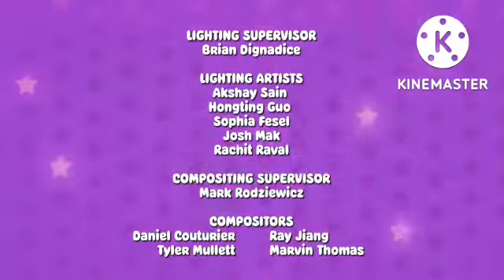abby hatcher creditos